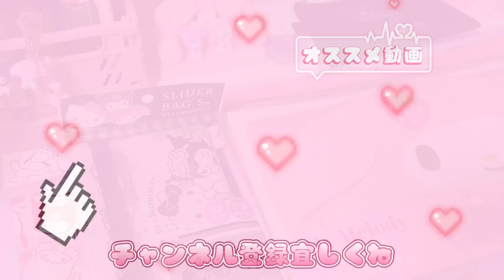【サンリオ】*セリア＆ダイソー商品♡100円って素晴らしい*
セリア＆ダイソー商品♡⃛
今回もかわいいサンリオグッズがたくさん♪
便利でかわいいアイテムばかりです♡

【LINEVOOM】
YouTubeに載せていない動画を投稿中♡

お仕事の問い合わせはInstagramのDMまでお願い致します🙇‍♀️